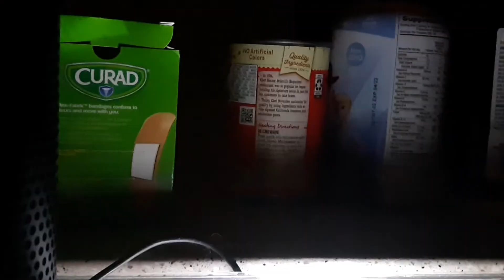Deleted Scenes, Alternative Takes, and Bloopers for BOYARDEE'S REVENGE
Bloopers

100th video